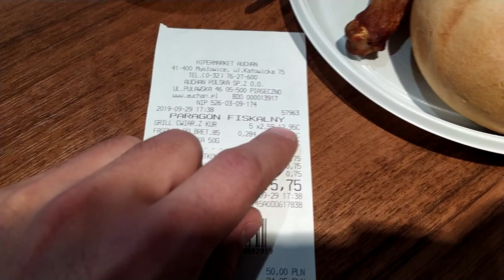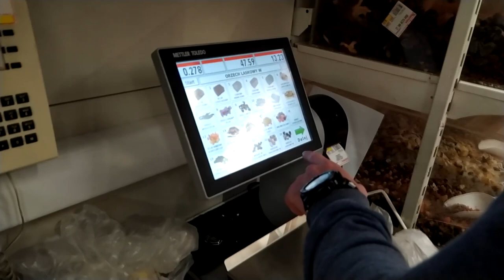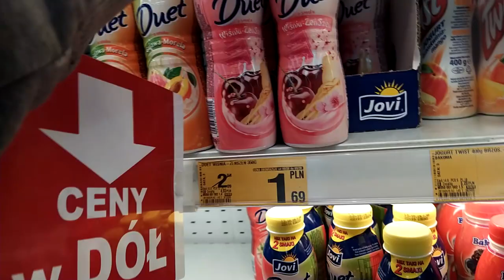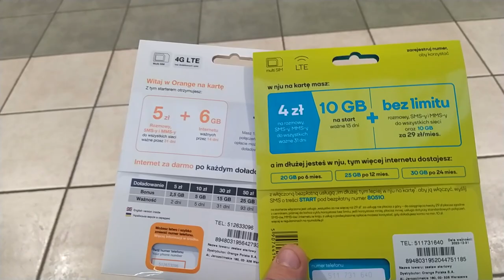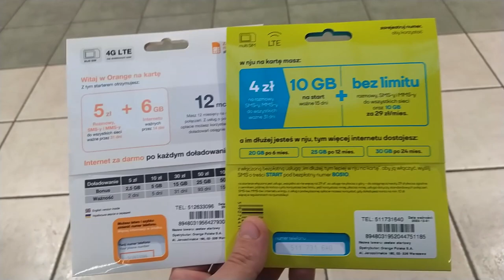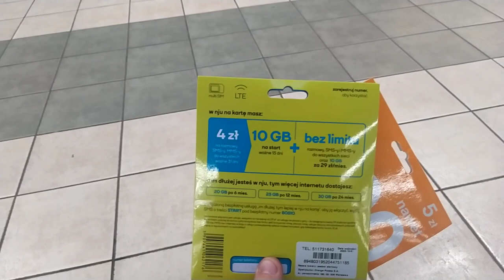VLOG #04 Дешёвый интернет в Польше. Воскресные закупки. Питание простых работяг =)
Работа и жизнь людей в Польше. Как питаются простые работяги =) Дешевый мобильный интернет.